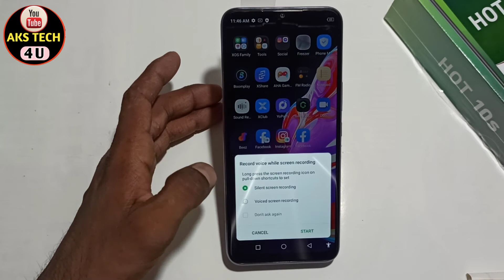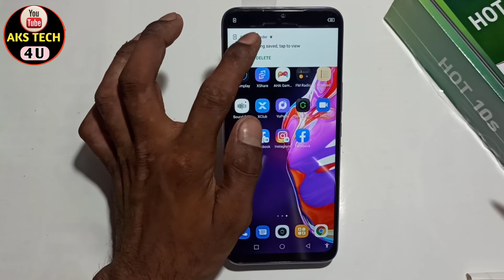How To Screen Recording in Infinix Hot 10S | Hot 10S में Screen recording कैसे करें With Voice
Hello friends
To Screen Recording in Infinix Hot 10S | Hot 10S में Screen recording कैसे करें With Voice